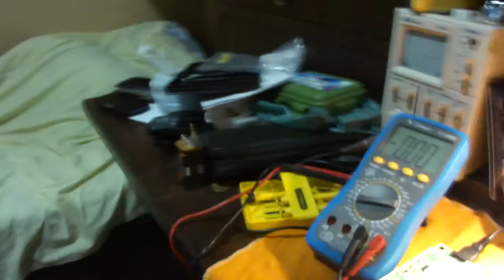A falta que um parafuso faz!!